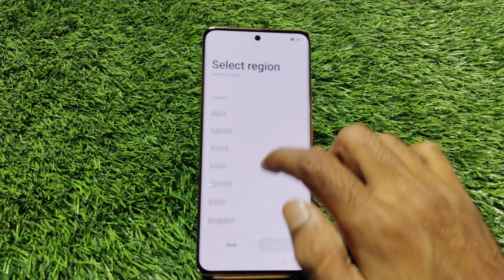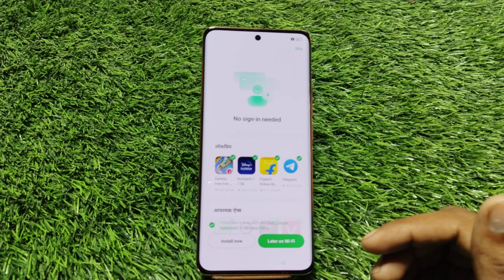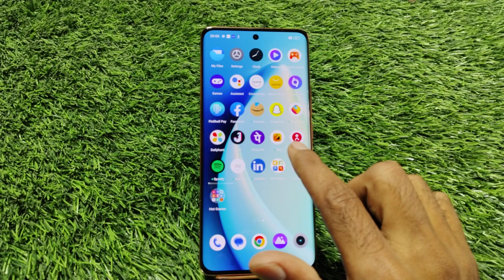How To Setup Realme GT 5, First Time Setup In Realme GT 5,Realme GT 5 First Boot Setting,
Realme GT 5 Ko First Time Kaise Setup Karte Hain,
How To Set First Boot In Realme GT 5,
Realme GT 5 First Time Setup Setting,
First Boot Realme GT 5 Setting,
First Time Turn On In Realme GT 5,
Realme GT 5 Ko First Time Kaise Setup Karen,
How To Setup In Realme GT 5,
First Good Setup In Realme GT 5,